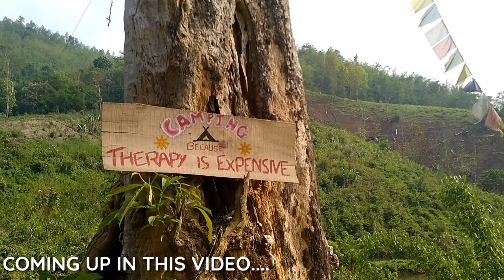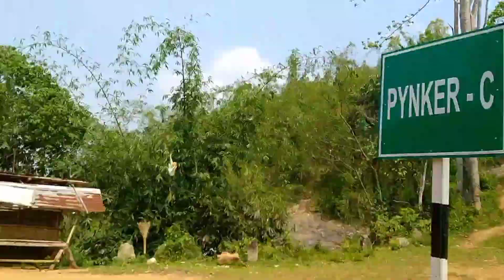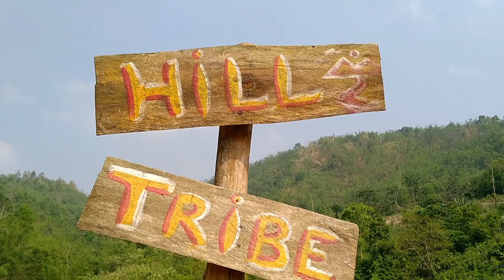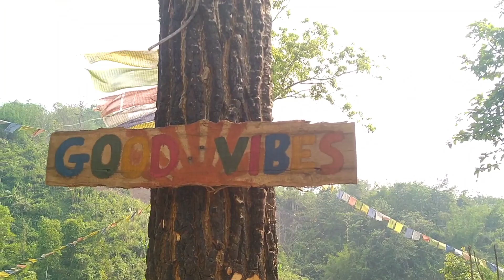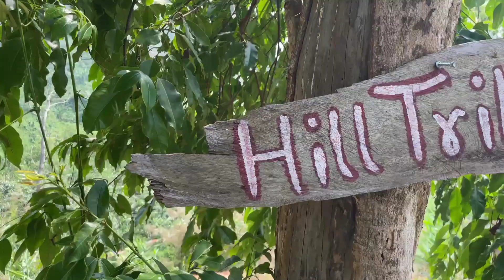LAKE MAIN GIRA LARKA PAHUNCH GAYA PYANKER A || ULTIMATE CAMPING SITE FOR COUPLES 💕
LARKA DUB GAYA POHOUCH GAYA PYANKER A 😊

HELLO EVERYONE .

KI খবৰ সকলোৰে.

আশাকৰোঁ সকলোৱে ভালেই আছে ❤️

beautiful camping site for COPULES 💕, beautiful campsite, Newly open for COPULES, Assam meghalaya border, beautiful lakesite, amazing experience for my daily life, fully adventure Sunday ride, PYANKER A , new tourist places near Assam meghalaya border, beautiful Sunday,  our beautiful Assam, camping site newly open

KEEP SHARING GUYZ

SO GUYZ.

PLZZZ

AGAIN HAPPY NEW YEAR EVERYONE 🎉🎉🎉
GOD BLESSINGS EVERYONE ❣️🙏

INSTAGRAM ID  👇🏼